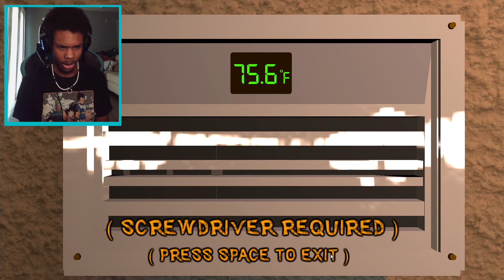YOU BETTER BELIEVE THAT I'M SURVIVING THIS (Aquacreep 3D)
Aquacreep 3D is a indie horror game about a search team having to deal with a storm that traps them at their dock. While waiting for a rescue team, there is a slug-like alien killing the crew members and posing as a human. We have to find out who's not human before the rescue team come because there's an imposter among us. You see what I did there. clever right?